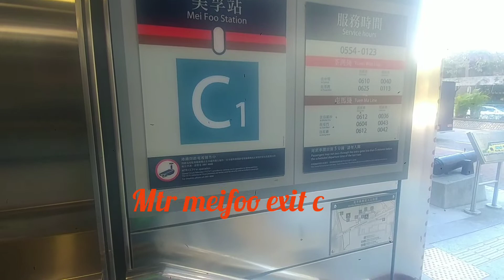jln" di taman meifoo ..hongkong